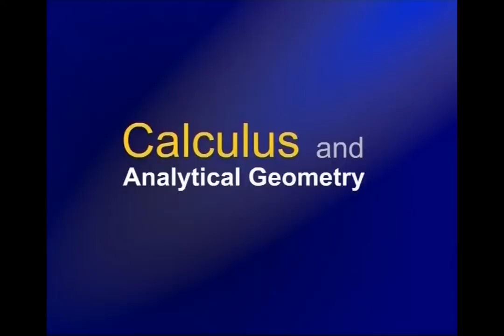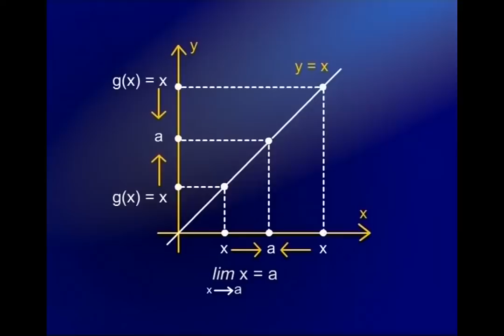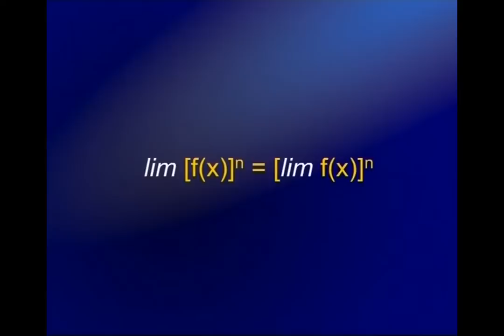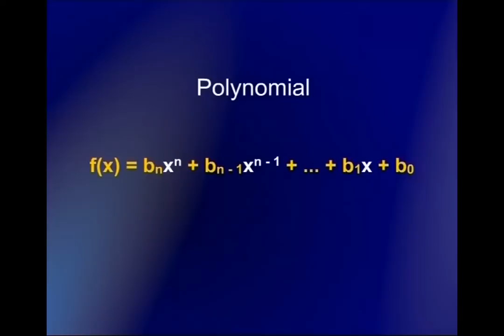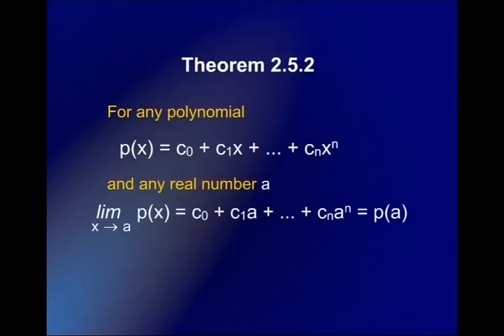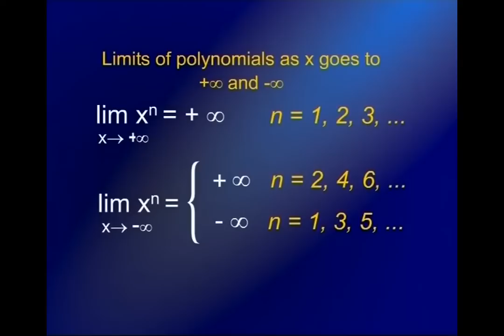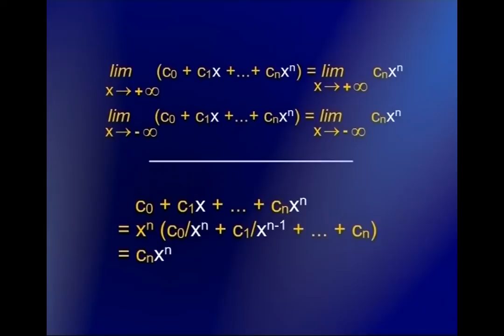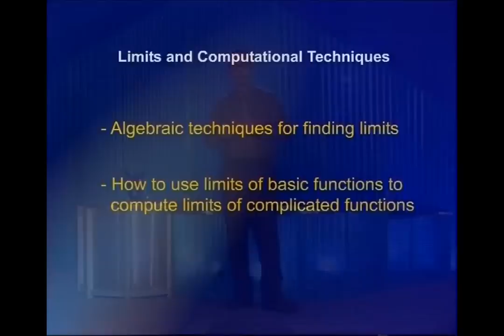Computational Techniques | Calculus And Analytical Geometry | MTH101_Lecture10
Lecture 10 - Limits (Computational Techniques)
by Dr. Faisal Shah Khan